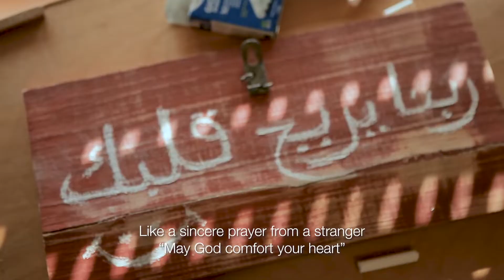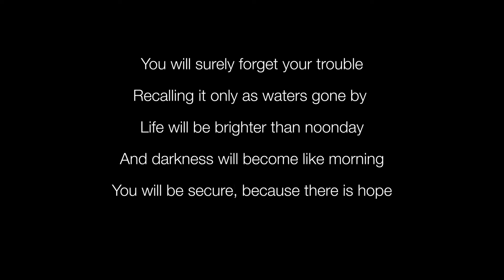Metaphors: God's encouragement through the Holy Spirit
Maggie Morgan, a creative film director who partners with SAT-7, has produced a culturally pioneering project to help Arab viewers feel seen, connected, and understood when dealing with difficult emotions.